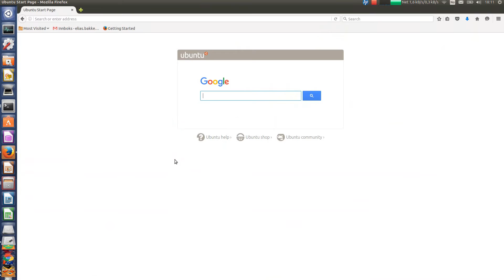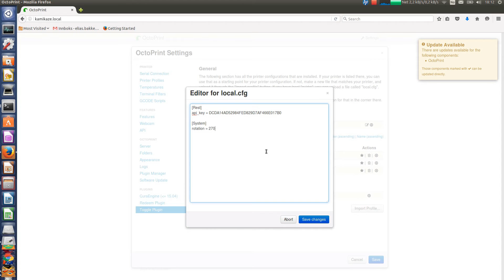Toggle 1.0 introduction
Video about how to configure and use Toggle user interface for 3D printers.